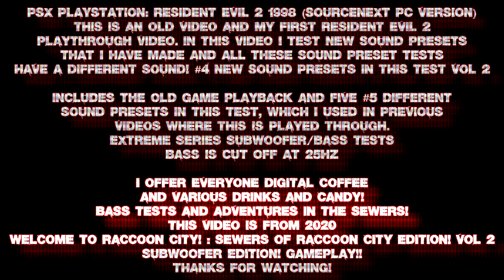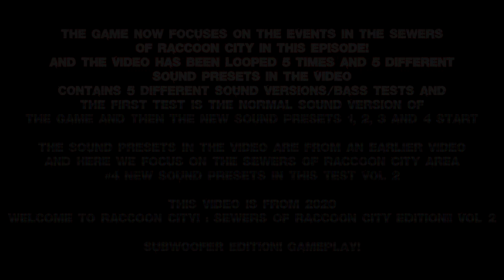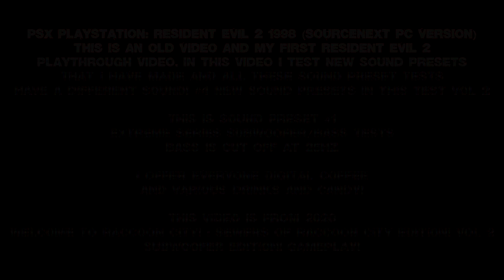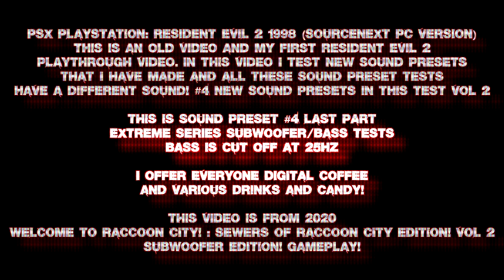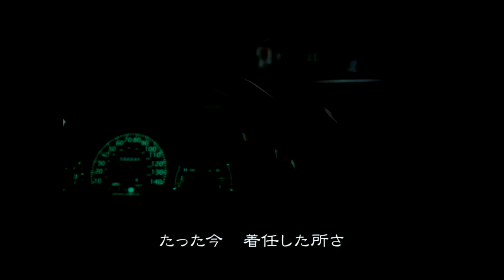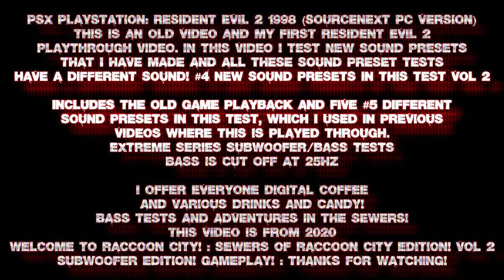Resident Evil 2 1998: Raccoon City Sewers Vol 2 [Subwoofer Test] 5 Sound Presets Old Video Replay #1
I offer coffee to everyone digitally during game sessions
warning! these tests contain strong bass and deep bass, so if you don't like bass tests, you should leave these videos now
remember not to listen to these too loud

this is the vol 2 edition and contains four new sound preset tests in this video and we focus on the sewer sections of Raccoon City with 5 different sound presets in this first game video I made in 2020

in this video/episode we focus on the sewer section of Raccoon City and the video is looped 5 times as well as 5 different sound preset tests here
adventures in the sewers of Raccoon City where the bass are present

this includes moments at the raccoon city sewers and the video is looped 5 times with 5 different sound presets (4 of them are new) vol 2

is the raccoon city sewers edition where the moments of the game are looped 5 times

contains sound presets from past videos and in this episode we focus on the atmosphere of the sewers in raccoon city - vol 2 edition

this is the raccoon city sewer edition!

this is my old video from 2020 and was therefore my first Resident Evil 2 1998 bass test video
so I decided to experiment with making new sound presets that I can use in re 2/re 3 games
this is sound preset #1 (this first one is the normal game audio from old video) #2 #3 #4 and #5 in this video - vol 2

these are extra/additional sound preset tests that I try in this video

Raccoon city edition!

subwoofer edition! gameplay!
the bass is optimized for subwoofers so it contains strong and deep bass!